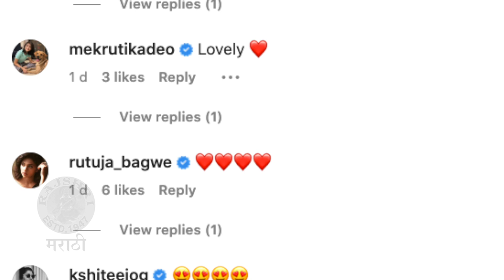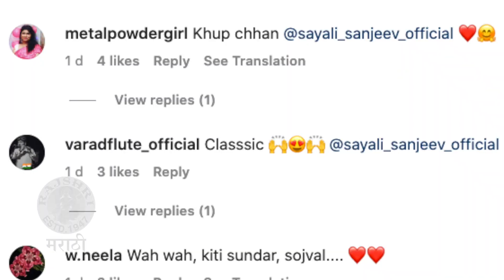Har Har Mahadev Cast Revealed | सायली -हार्दीक ऐतिहासिक भूमिकेत | Sayali Sanjeev, Hardeek Joshi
अभिनेत्री सायली संजीव आणि अभिनेता हार्दीक पहिल्यांदाच ऐतिहासिक भूमिकेतून प्रेक्षकांच्या भेटीस येत आहेत. त्यांच्या या भूमिकेविषयी जाणून घेऊया या व्हिडिओमध्ये.